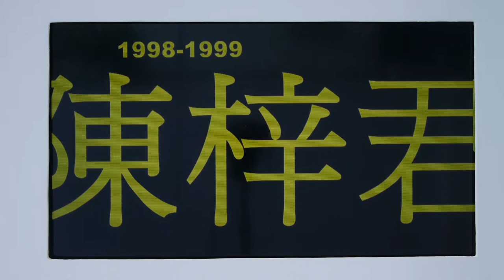The Interstitial: ALAN KWAN and KENNY WONG exhibition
An installation video of the exhibition "The Interstitial" by ALAN KWAN and KENNY WONG, two young artists in Hong Kong, at Pearl Lam Galleries Hong Kong SOHO.

Taking place 22 July–15 September, the exhibition will feature a series of installations, prints, and video games by the artists, who will present a dialogue about the interstitial space between the physical and the virtual to narrate emotion and memory.